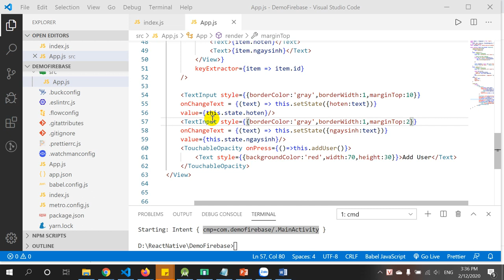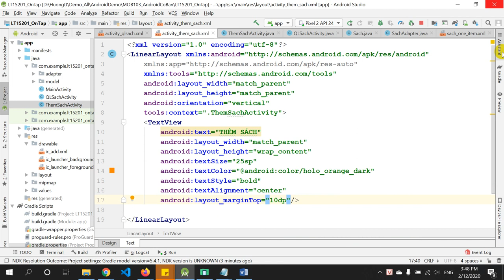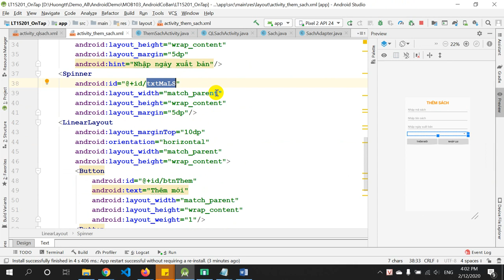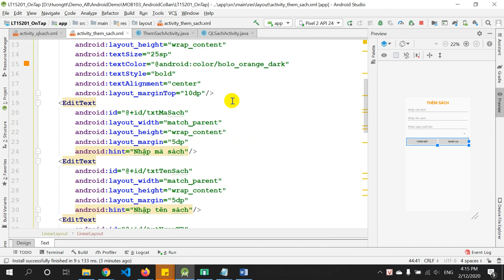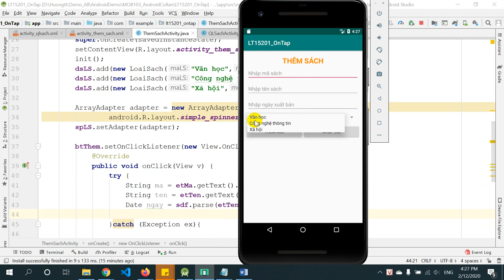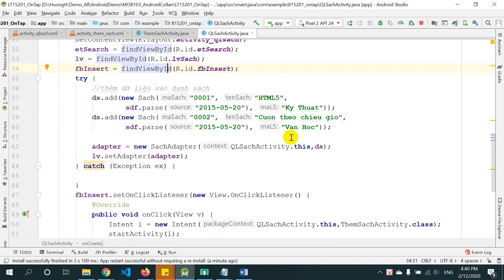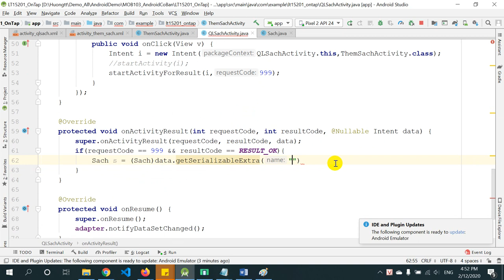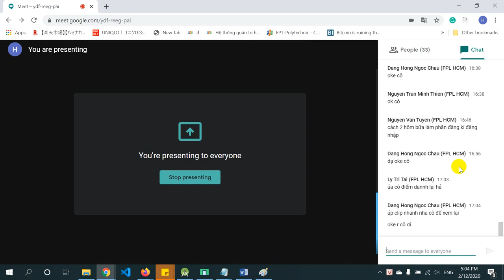Android cơ bản phần 2